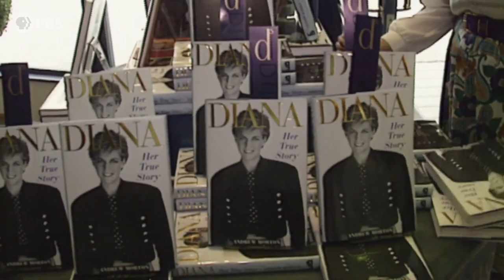This Was Princess Diana's Favorite Meal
Before her tragic 1997 death in a car crash, people wanted to know all they could about Princess Diana. Following her death, people have become even more curious about the woman known as the People's Princess, with biographies and documentaries detailing her daily life from her charitable endeavors all the way down to her favorite music.

Somehow, nearly a quarter century after her untimely passing, we're still finding out new things about the Princess of Wales. Hello! magazine has offered up some new info, namely the dish she most frequently requested for lunch. According to Hello!, this was Princess Diana's favorite meal.